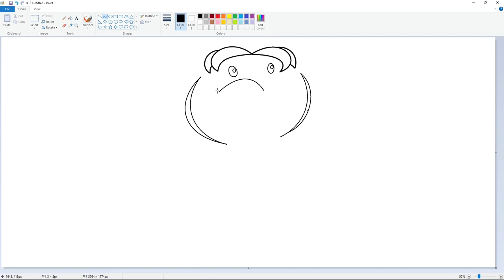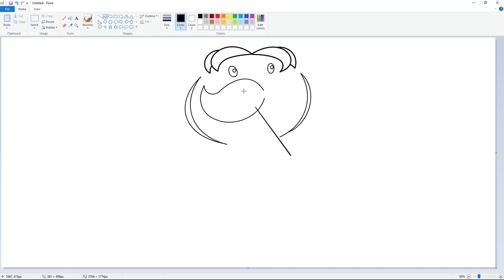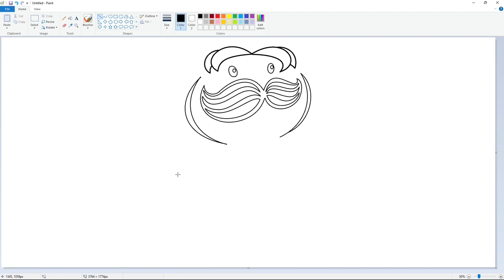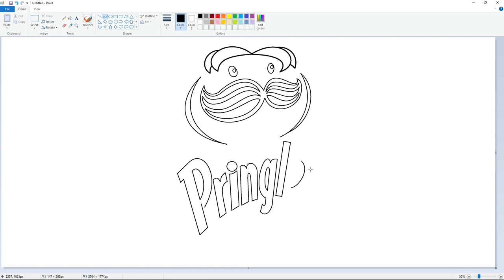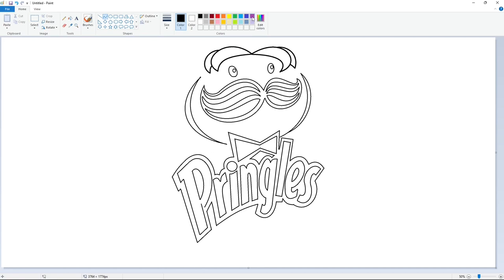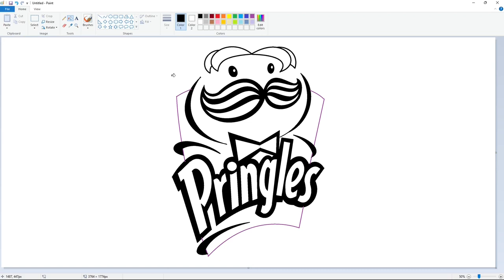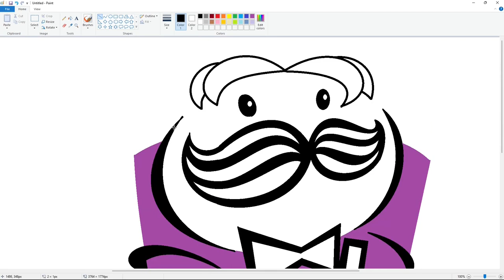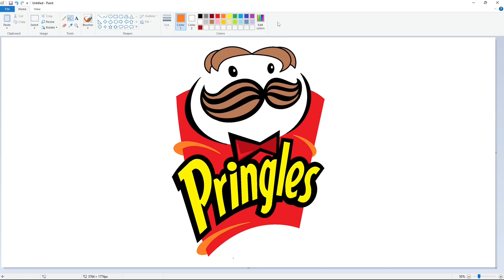How to draw a Pringles logo using MS Paint | Drawing Tutorial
Drawing Tutorial of a Pringles logo using Microsoft Paint.